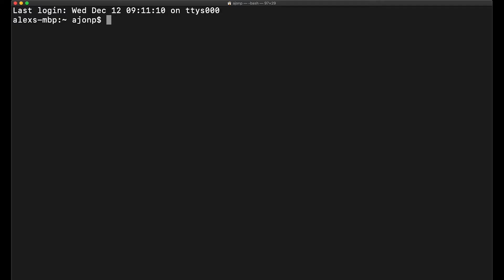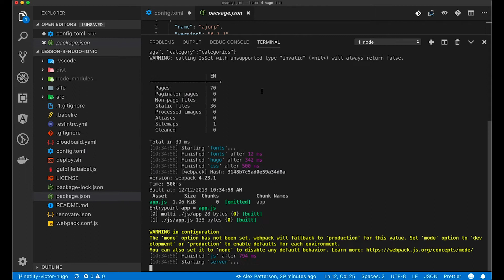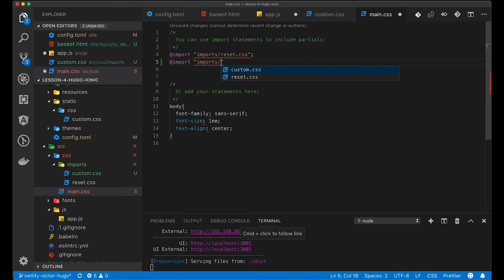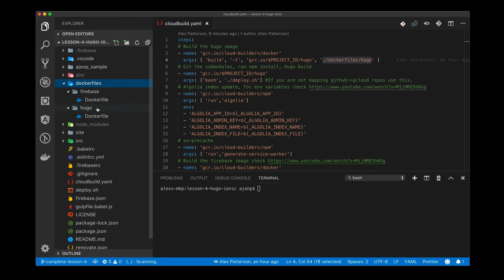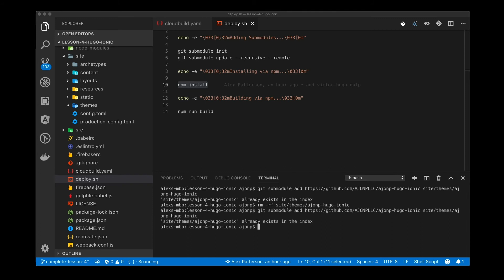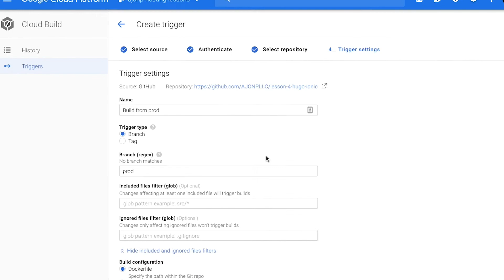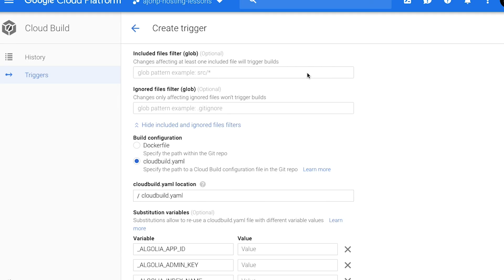Hugo Ionic Theme with Firebase Hosting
Continue to create and deploy a Hugo Static Site using Ionic 4 Theme.

- Add Netlify Victor/Hugo template to project.
- Update branding.
- Configure Firebase Hosting
- Configure Algolia Indexing
- Configure Google Cloud Build